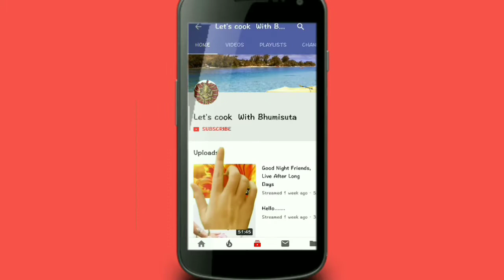BANANA MILK SMOOTHIE ,BANANA MILK SHAKE RECIPE IN HINDI, इस तरह वनाइए केले के मिल्क शेक,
Ingredients
 Banana pulp 1 cup
Icecube 6to 7
Sugar 3 tablespoon
Milk boiled and cool 1 big mug
Chocolate syrup 3 tbs
Please watch the video full for preparation and presentation.

Coffee premix powder for journey

Mango pickle, khatti mithi achar
How to make Banana Smoothie, Chocolate Milkshake, Mango Milkshake, Strawberry Milkshake, Homemade Frooti, ColdCoffee, Amulcool Milk Recipe, Butter Milk Recipe,
केले का मिल्कशेक।